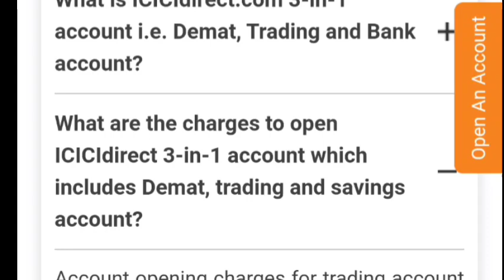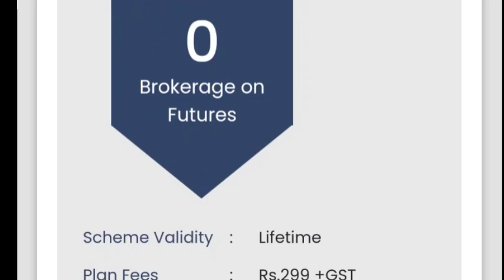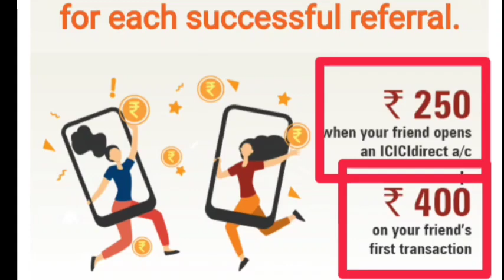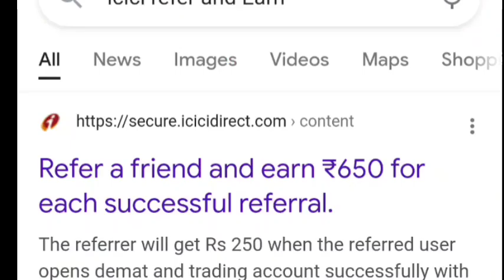Earn Rs7000 Per month Without Any Investment | Refer And Earn App | ICICI Direct 650 Earning App